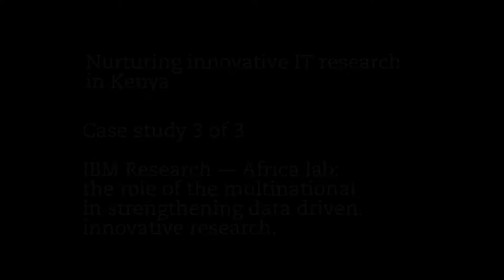Nurturing innovative IT research in Africa: Part 3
Part 3 of 3 in this series. Kenya's technological innovation sector is flourishing. The spread of mobile phones has led to a host of innovations, such as the money transfer service M-Pesa, which has transformed how people buy goods and deposit their savings. Tech hubs providing support for young African entrepreneurs have mushroomed in recent years, offering a service that traditional universities are failing to provide. Looking to tap into this new boom, several multinational companies have opened African research labs in Nairobi. This three-part film looks at different settings for innovative research in Kenya — the ihub, Strathmore University's iLab Africa, and the IBM Research-Africa lab — and their roles in strengthening research capacity in Africa.